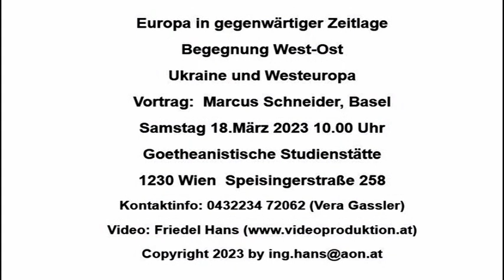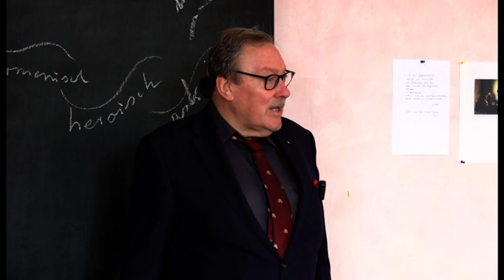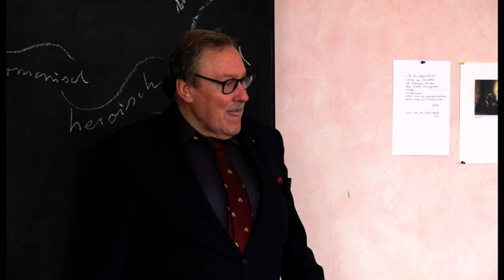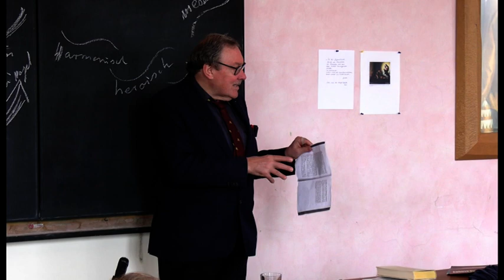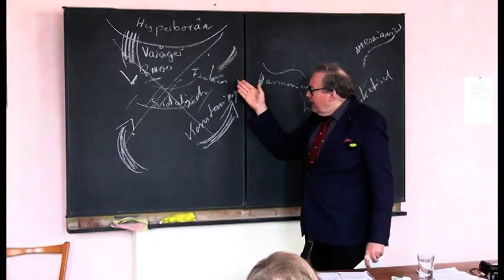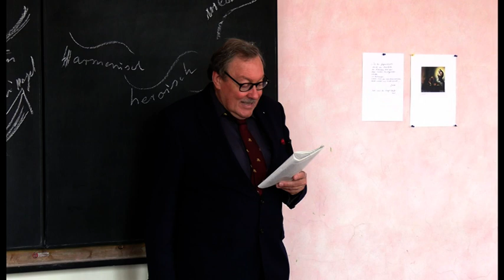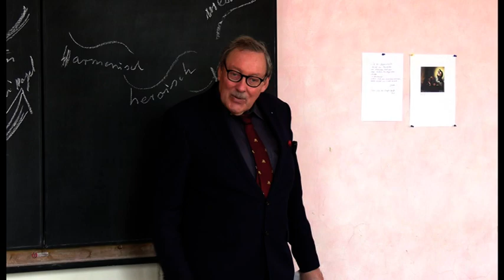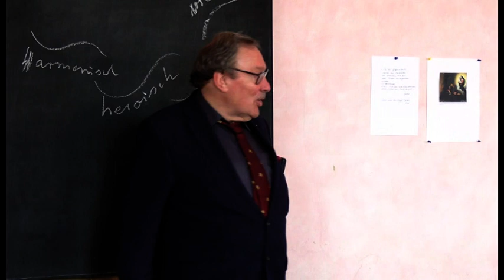Ukraine und Westeuropa Begegnung West-Ost, Vortrag von Marcus Schneider in Wien am 18.3.2023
Videoaufzeichnung eines Vortrages in der Goetheanistischen Studienstätte in Wien 1230, vom 18.März 2023. Marcus Schneider, geb. 1954 in Basel, Dozent der Akademie für anthroposophische Pädagogik - AFAP - in Dornach in der Schweiz, Präsident des Paracelsus-Zweiges in Basel, Pianist und Autor, rege Vortragstätigkeit im In- und Ausland. Video: Ing. Friedel Hans.